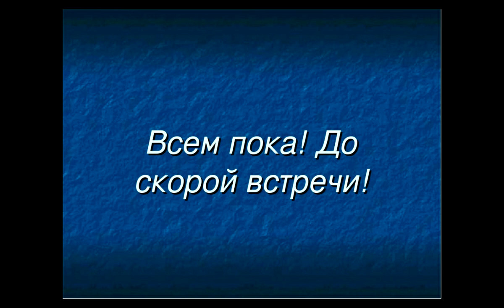Наконец-то выпал снег! Орхидея красавица! Видеоохота на фазана.